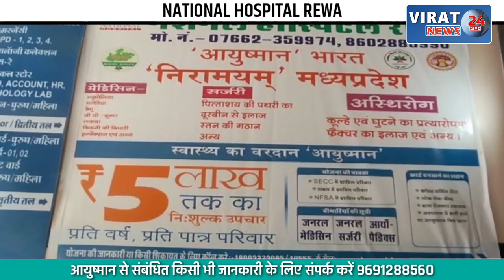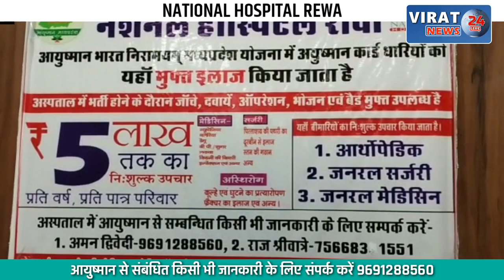प्रसूता के साथ हुई बड़ी घटना; चिकित्सक पर लापरवाही के लगे गंभीर आरोप !